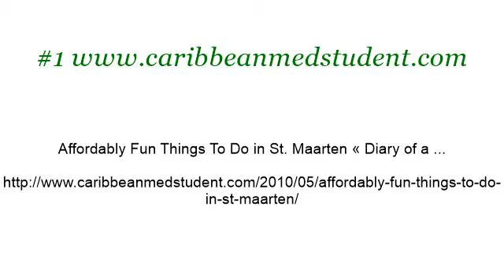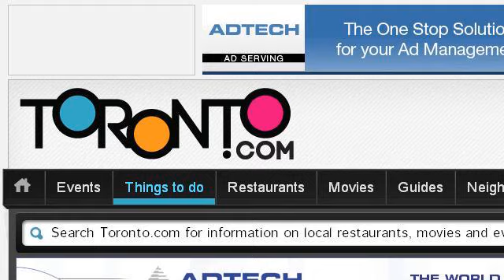Fun Things To Do In Houston At Night